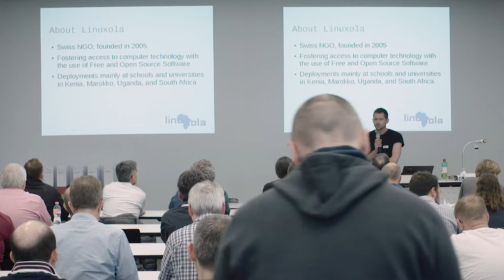8. Linux Terminal Server Project LTSP an Schulen – Christian Gueder